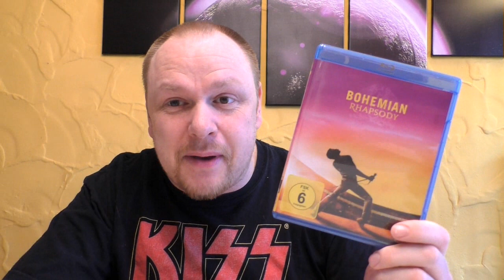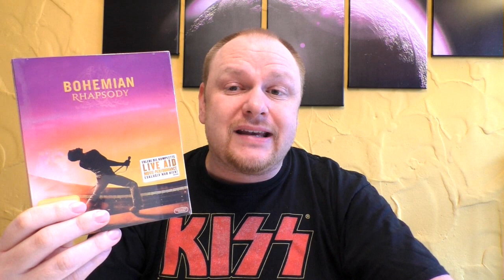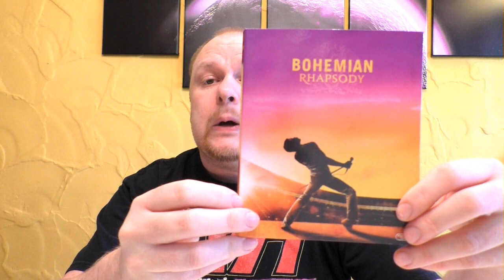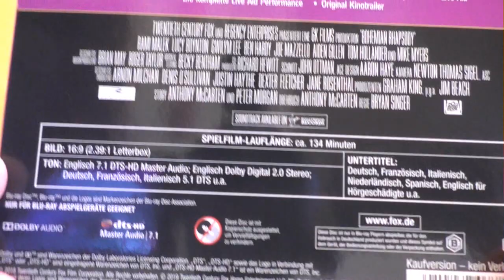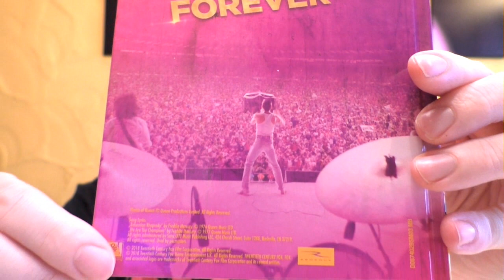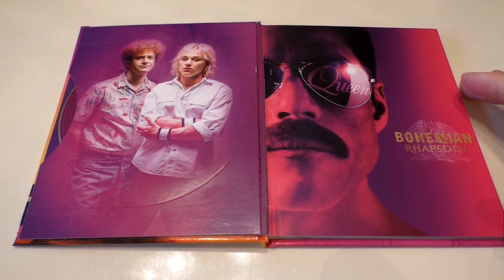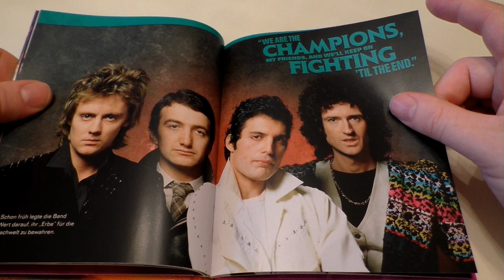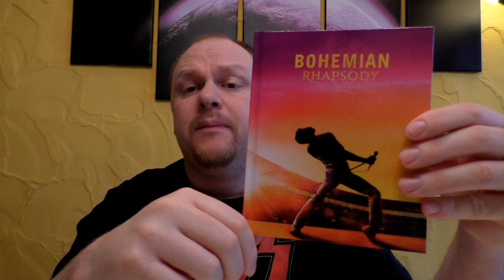Unboxing - Bohemian Rhapsody - Limited Artbook Edition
Hi Avantasia,Edguy  Fansund die, die es noch werden wollen!
In dem Video stelle ich euch
BOHEMIAN RHAPSODY
In der
ARTBOOK EDITION vor

Hier könnt ihr euch die Dokumentation von VOX ansehen! Echt sehr sehenswert:
ICH FINDE SIE LEIDER NICHT MEHR AUF YOU TUBE 
Gebt mal das hier ein:
We are the Champions! - 40 Jahre Queen Dokumentation komplett ohne Werbung

Hier kommt ihr zu meinen Shops wo ich alles bestelle:
HD - Film Portal:

Euer Vorhees82